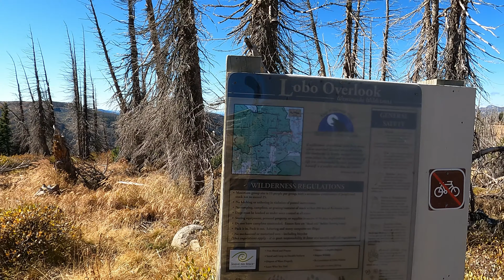Wolf Creek Pass (with better quality)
Reuploaded this video with fixed bit rate for much better clarity and no more grainy poor quality.